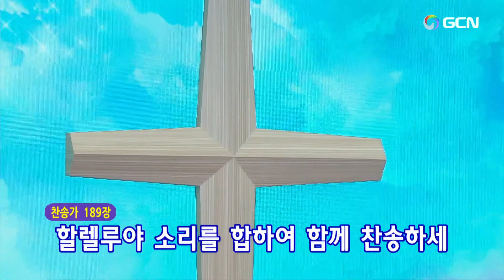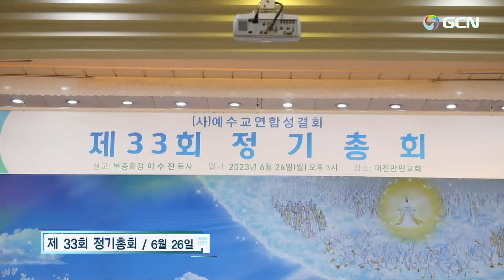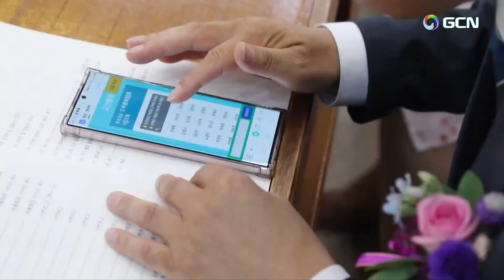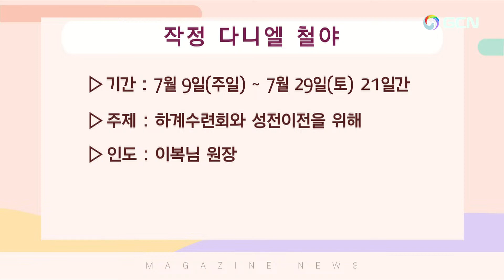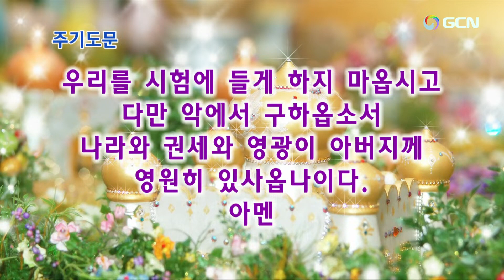2023.7.7金曜徹夜礼拝(午後11時)(English)